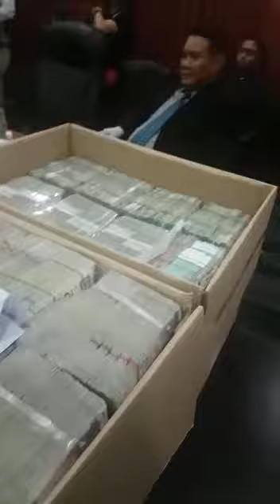Wow. Apa Yang anda akan buat bila ada duit sebanyak ini